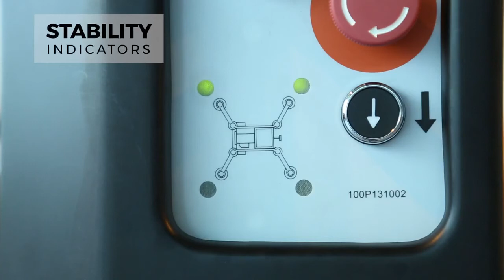Vertical mast Haulotte Quick Up 14 - Working Platform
Vertical mast Haulotte Quick Up 14
Nacela verticala Haulotte Quick Up 14